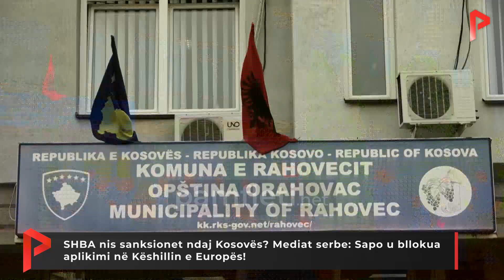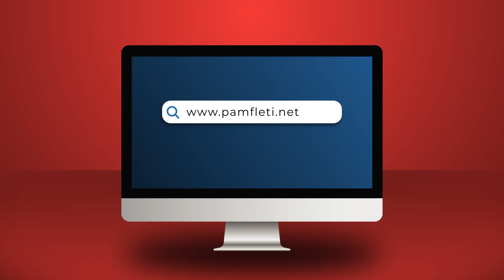SHBA nis sanksionet ndaj Kosovës? Mediat serbe: Sapo u bllokua aplikimi në Këshillin e Europës!